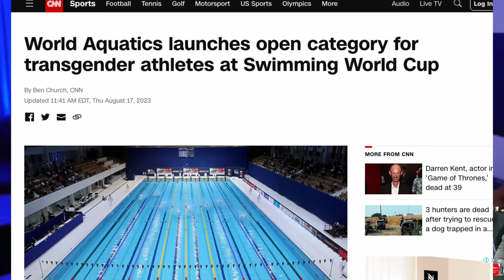跨性別在女子運動公平嗎?這場聽證會可能改變了一切!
註：本頻道尊重所有觀點，並鼓勵在留言區進行建設性的對話。請遵守社區準則，並保持尊重與友善。